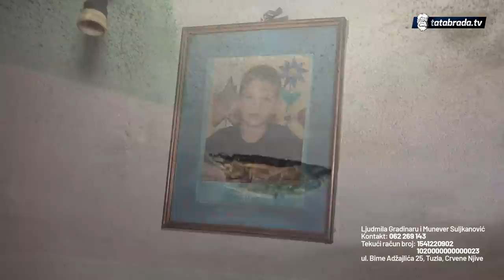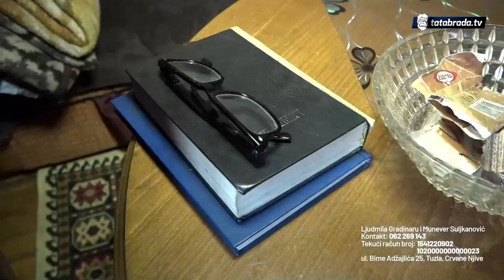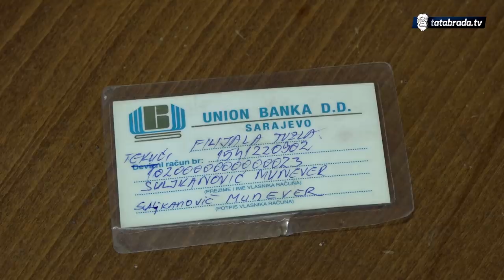Došla iz Moldavije, a sad živi u patnji!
Gradinaru Ljudmila i Suljkanović Munever
Adresa: ul. Bime Adžajlića 25, Tuzla, Crvene Njive
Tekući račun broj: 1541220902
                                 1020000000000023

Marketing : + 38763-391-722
ĆEHAJE B.B,
Srebrenik 75350